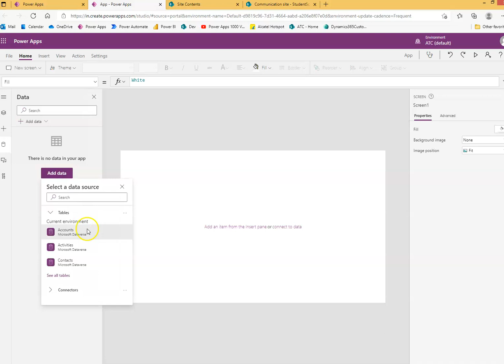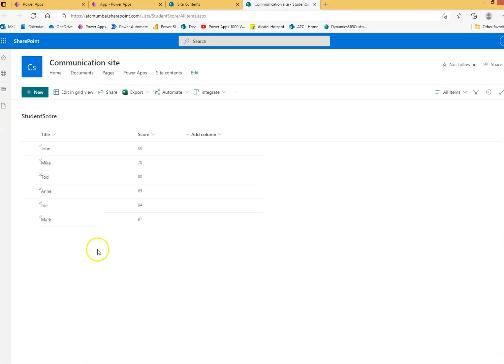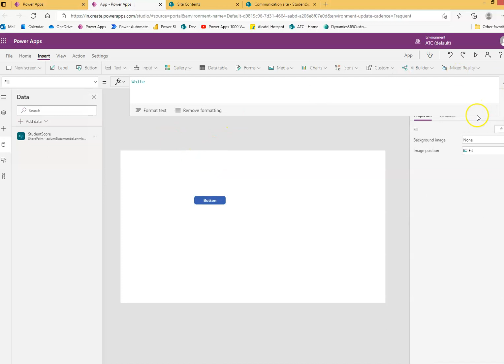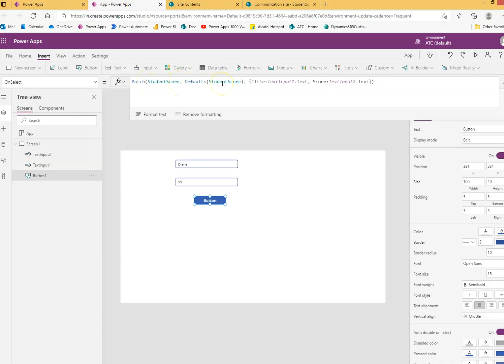Lesson51 - Patch SharePoint List - Power Apps 1000 Videos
Description - This Video Covers Patch SharePoint List